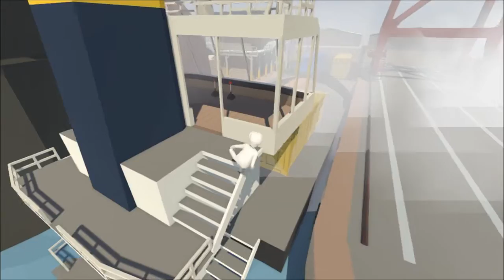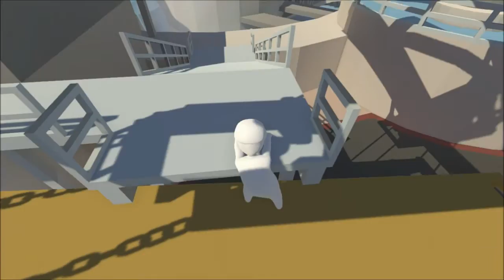Human: Fall Flat Part 7: The importance of water.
This level has a few terrible obstacles, purely because the checkpoint system is really off sometimes. Here's why I like the crane: low pressure, low failure cost, low chance of rolling a crit 1 and doing it all over. There's fiddling, but it's fun and rewarding because you did it!
Conversely, the rowing boat, while not too bad, is a section that has STEEP costs for failure and isn't too enjoyable when repeated. Even the motor boat is a bit of a pain to use.